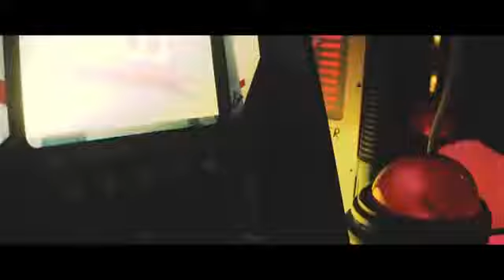Willy's Wonderland (2021) Pelicula Completa En Español Latino Parte 19🍿🥤🍭🍬🍫😈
No poseo los derechos de este video ni pretendo robar creditos solo esta subido con fines de
entretenimiento.

Un hombre misterioso, del cual no se sabe nada, queda varado en el remoto Hayesville, Nevada cuando su vehículo se avería después de atropellar una franja de  púas. Es recogido por el mecánico Jed Love, quien lo lleva a Willy's Wonderland, un centro de entretenimiento familiar abandonado que alguna vez tuvo éxito. El propietario, Tex Macadoo, le ofrece trabajar como conserje en el turno de noche a cambio de reparar su vehículo y tendra que escapar o enfrentarse con 8 Animatronicos Malvadados Willy , Tito ,  Knigthty , Sara , Cammy ,  Arty  , Ozzie y Gus

Todos los derchos están reservados para Saturn Films y Screen Saturn Films